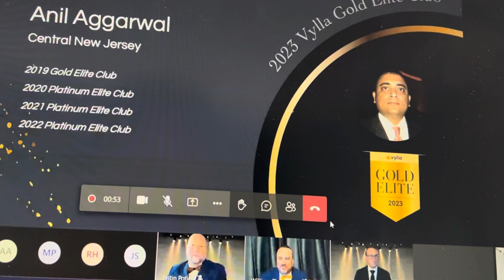I owe it all to the support of my wonderful clients, both sellers and buyers Anil Aggarwal broker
I owe it all to the support of my wonderful clients, both sellers and buyers whom I had assisted starting from year 2019 till date . Thanks guys ! It’s been great being rewarded with this accolade.
Bitly.com/retire4free